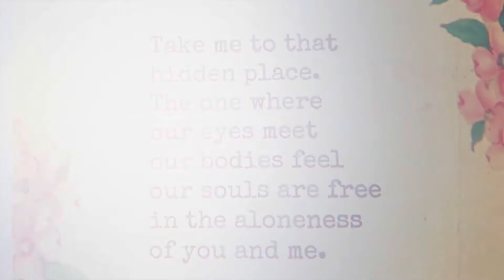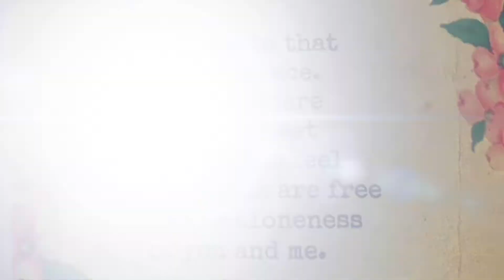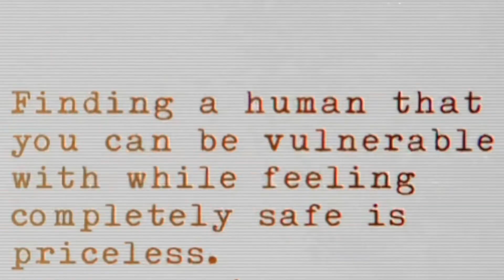A New View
JahRaStar™️ CREATIONS presents A NEW VIEW the re-work of the tormented, demented hiding in bread bins, eating lentils by the seaside - johnnyginger onetakeoneder by the seaside on the eastside

Don’t cry if the world should open wide
And swallow us whole inside
While they just standby watching